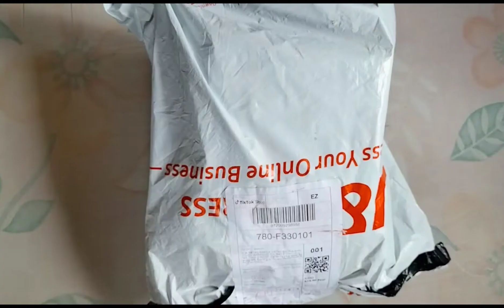WHAT I BOUGHT IN LAZADA